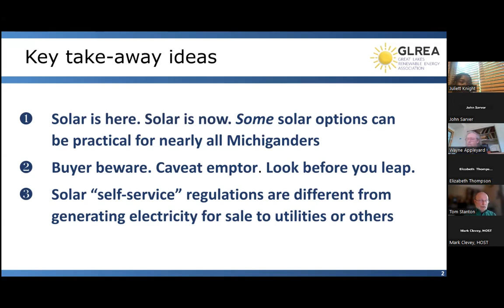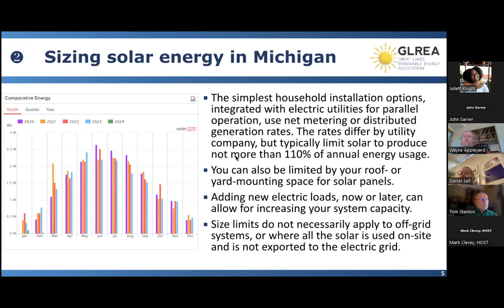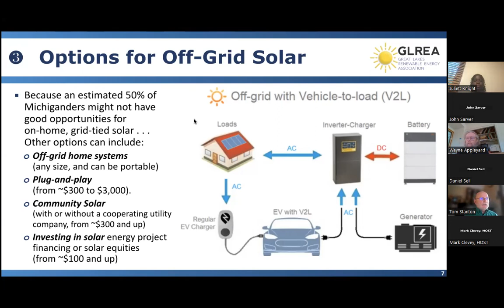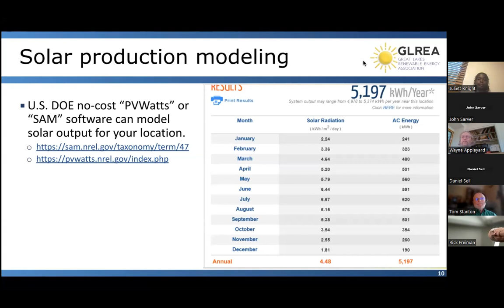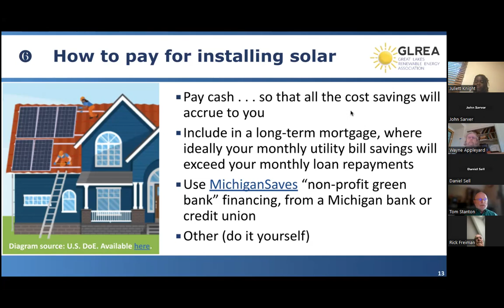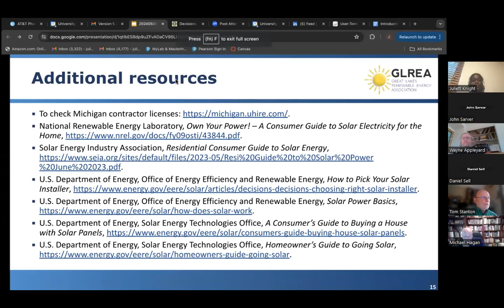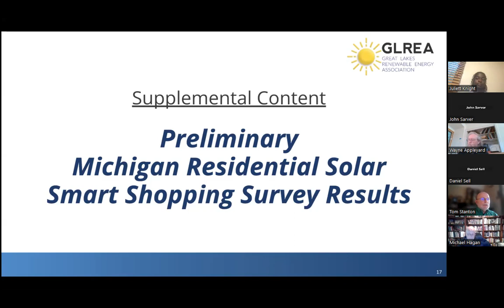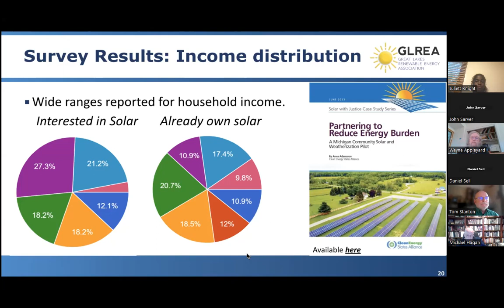RES Solar Shopping Guide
Tom Stanton, Wayne Appleyard, and Juliett Knight discuss the new Michigan Residential Smart Solar Shopping Guide.  The Guide is intended for people who are starting to shop for solar in Michigan, covering many of the most important basic ideas and providing links and references to where you can learn more.